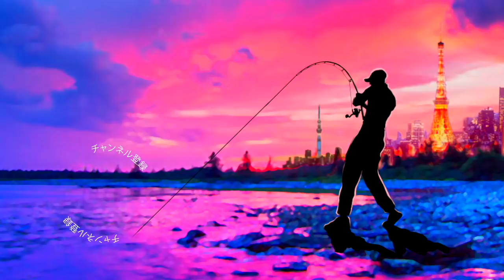エレメンツ「ダヴィンチ190」ツイストロールで秋の大物を狙え！ エレメンツ ダヴィンチ Davinci190 ELEMENTS®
ＳＵＢ！エレメンツ「ダヴィンチ190」ツイストロールで秋の大物を狙えって事で期待のビックベイト 「davinci190」で秋の釣りを楽しんで来ましたよ！軽やかな動きのツイストロールアクションは比較的直線的に進んで来てくれる為、速い流れのポイントでも思い通りのコースでシーバスを狙う事が可能です（S字軌道の場合は流れによって動きすぎてしまう場合が有る）今回は比較的急流のポイントで１９０mm有るダヴィンチを練習していきま〜す

２０１８年はシマノの18ステラとダイワの18イグジストの最高級リール対決に注目ですが、その他にも注目の新製品が盛り沢山です。釣光TVの気になっている釣具はシマノのバンタムMGL、ダイワのタトゥーラーエリートにイマカツやジャッカルの新作ルアー、話題のグラススピニングなどなど、、、今年もバス釣り中心に買いに買って釣りに釣っていく予定でーす！